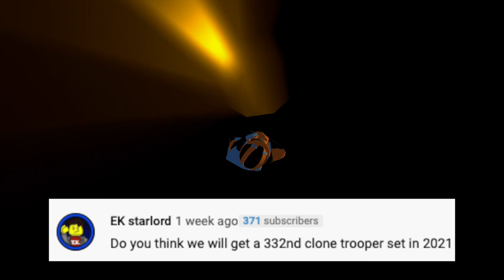A.S.A Episode 25 What Are My 3 Biggest LEGO Star Wars Sets & Do I Like The 1989 LEGO Batwing? (2020)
Hello and welcome back to another episode of A.S.A (Ask SKY Anything) The series where I answer your questions! I got some great questions to answer in today's episode of A.S.A! Like what are my 3 biggest LEGO Star Wars sets and what are my thoughts on the 1989 LEGO Batwing set and the Yoda's Lightsaber promo set also what's my favorite Jurassic Park/World movie? So let's get straight to it! I hope you enjoy today's episode of A.S.A! Also I hope you are having a wonderful day! ^_^

Also can we get to 260? ;)